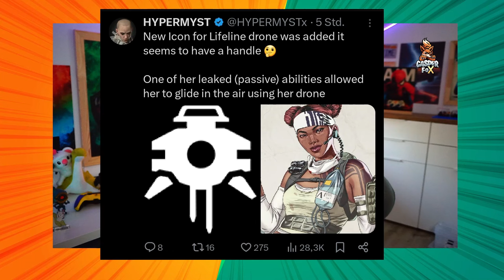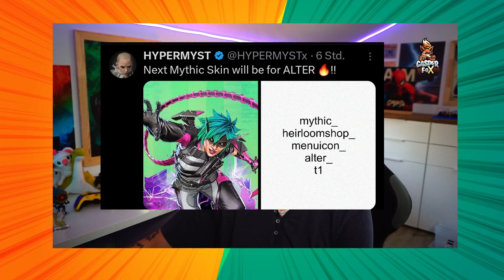Lifeline Rework, Pathfinder Prestig Skin, Crypto bug und mehr Apex Legends News deutsch